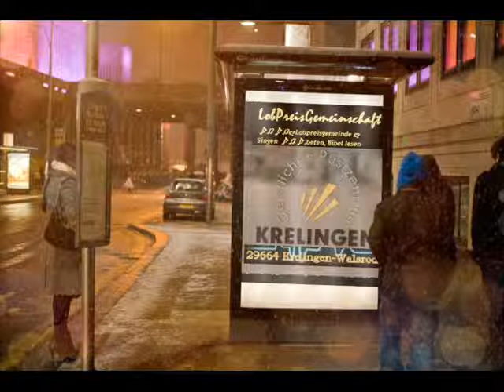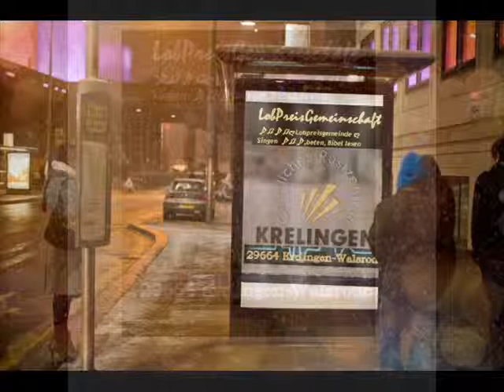Lobpreisgemeinde Herr, wir beten dich an!